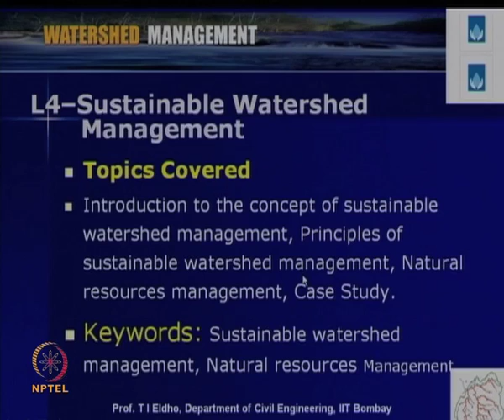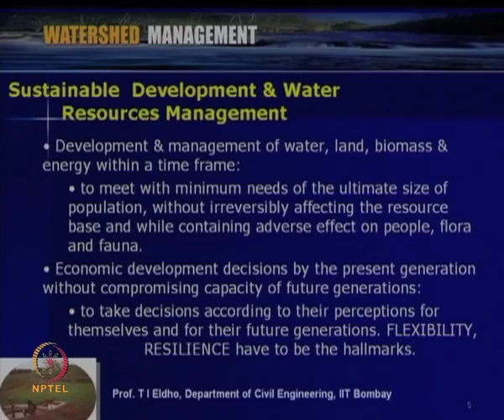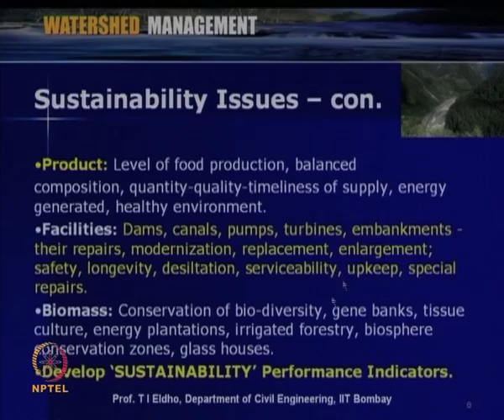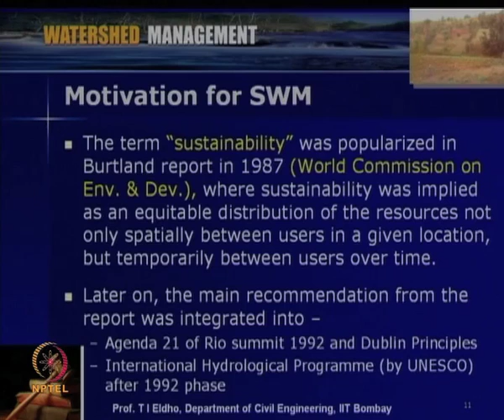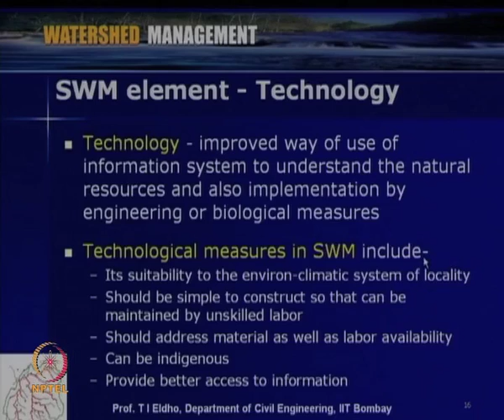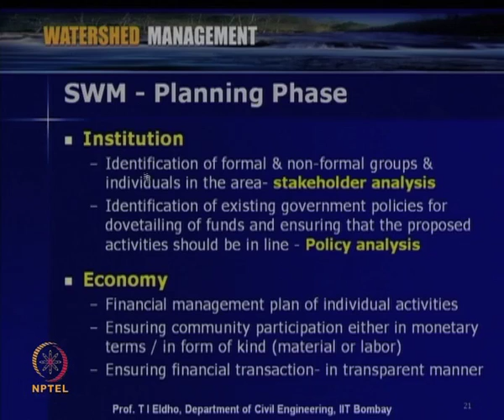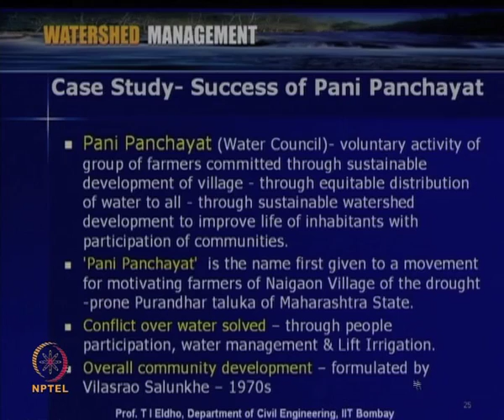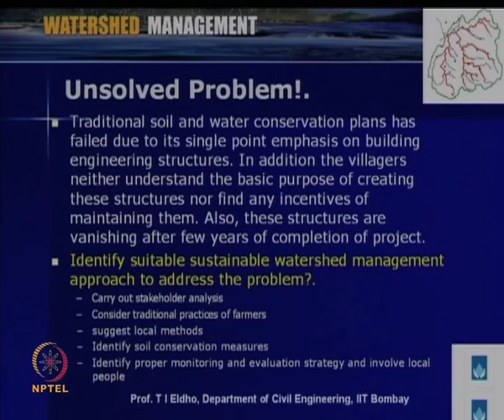Sustainable Watershed Management